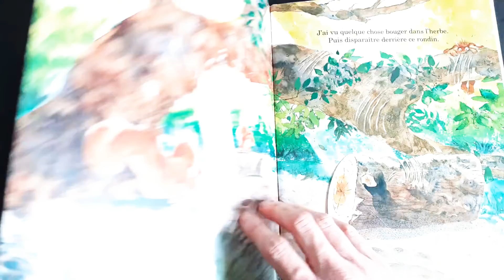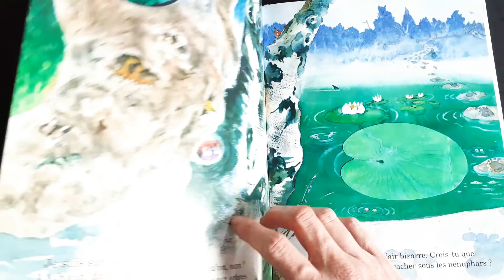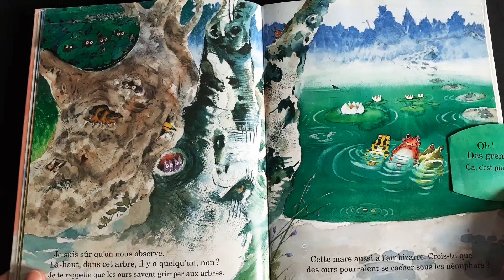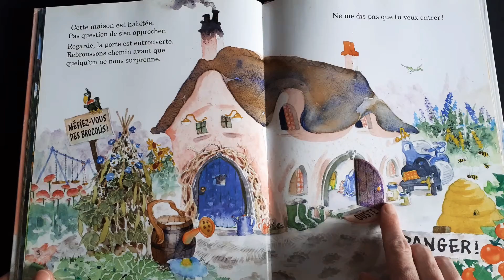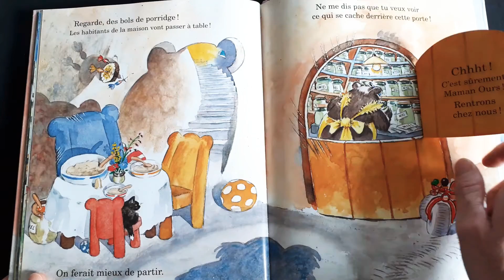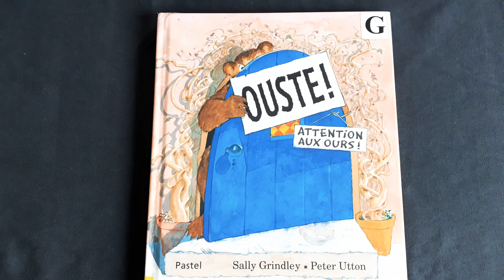OUSTE ! Attention aux ours !